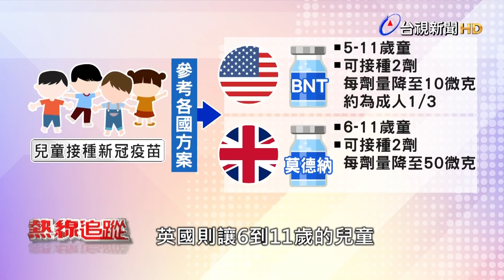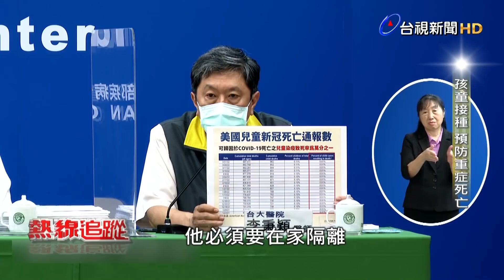兒童疫苗開打！莫德納、BNT怎麼選才好？【熱線追蹤】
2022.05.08【熱線追蹤】國內的兒童疫苗在5月2日正式開打，首批開放的是，6到11歲的孩子，可接種50微克的莫德納疫苗，劑量是成人的一半，兩劑施打間隔為12週，但開打首週有多數家長仍在觀望，也有不少人想要等五月中到貨的BNT兒童疫苗，而根據國外研究，無論莫德納或BNT都可能有發燒或頭痛等副作用，但也有專家認為，由於BNT劑量為成人的三分之一，引發的副作用確實可能較少，至於家長擔憂的心肌炎，其實在6到11歲的兒童身上發生率極低，到底這兩種疫苗，能對孩子產生多少保護力，若不接種又有哪些風險呢？